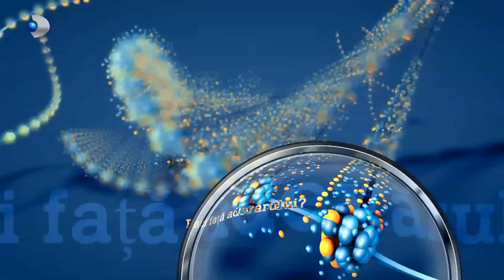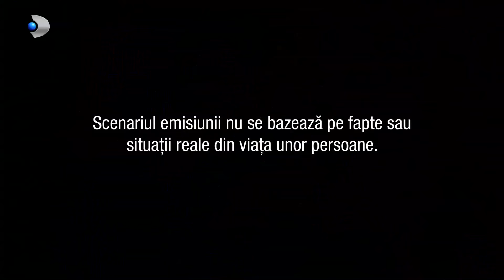In cautarea adevarului(06.10.2022) - Editia 719 | Sezonul 3 | Luni - vineri, de la 13:00, la Kanal D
Loredana si Doru au 27, respectiv 30 de ani, si vor implini in curand 1 an de relatie. Ajunsa la varsta maturitatii, Loredana simte ca a sosit momentul sa devina mireasa si sa aiba parte de cea mai frumoasa nunta din cate au existat, iar cel care va face ca visul ei sa devina realitate, este convinsa ca va fi iubitul ei, Doru. De aceeasi varsta, dar neimplicata momentan intr-o relatie, este Miriam, cea mai buna prietena si confidenta a Loredanei, pe care o veti cunoaste si voi mai bine.
Doru se pare ca este partida perfecta pentru Loredana, desi implicatiile sentimentale din fosta ei relatie cu Cosmin inca exista. Cum convingerea Loredanei ca va deveni sotia lui Doru este atat de puternica, se presupune ca are o relatie buna si cu mama soacra, nu-i asa? Ei bine..doamna Marcela nu doar ca nu o are la inima pe Loredana, am putea spune ca are o intoleranta la tot ce tine de aceasta tanara, iar Doru, saracul, se afla in ingrata postura de a le arbitra.

Marcela sustine in continuare faptul ca Loredana nu este potrivita pentru fiul ei, pe care nu suporta sa-l stie nefericit. Cu toate acestea, Loredana il recastiga usor pe Doru, printr-un singur mesaj, pentru ca da, au ajuns la cateva zile despartire. Din nou impreuna, ii regasim relaxati intr-o vacanta la mare.
Loredana joaca tot mai pervers in relatia cu Doru. Ea stie cum sa-l provoace pe iubitul ei pentru a-i starni gelozia, dar stie si cum sa-l impace cu o soapta, o privire, un gest..ca in final, in intalnirea din dormitor sa aiba ultimul cuvant.
Dupa o noapte de amor, Loredana a indus strategic ideea ca isi doreste sa fie mireasa lui, doar ca tanarul nu se lasa asa repede convins intr-ale insuratorii.

Dupa 1 an de relatie, Loredana nu a fost capabila sa-i spuna adevarul lui Doru despre trecutul ei, fapt ce denota ca relatia celor doi intampina probleme in privinta increderii in cuplu si nu numai. Adevarul a fost, insa, aflat de la Miriam, cea mai buna prietena a Loredanei.
Loredana a uitat de aniversarea implinirii unui an de relatie cu Doru, in schimb are asteptari in privinta cererii in casatorie. Cu el devine tot mai contrariat de altitudinea Loredanei, se hotaraste ca in ziua urmatoare s-o urmareasca. Si ce sa vezi, fostul iubit, Cosmin, vrea o impacare cu tanara.

Fata in fata cu actualul iubit si cu fostul, Loredana trebuie sa dea acum niste explicatii.

Inselata de Cosmin, tanara a decis sa puna punct relatiei, iar la scurt timp l-a intalnit pe Doru. Situatia lui financiara, atentia si iubirea pe care i-o acorda, l-au facut pe Doru sa devina partida perfecta pentru Loredana, astfel asigurandu-si macar o viata lipsita de griji.
Reintalnirea cu Cosmin, dar si aflarea mai multe secrete despre trecutul iubitei, l-au facut pe acesta sa puna punct relatiei.